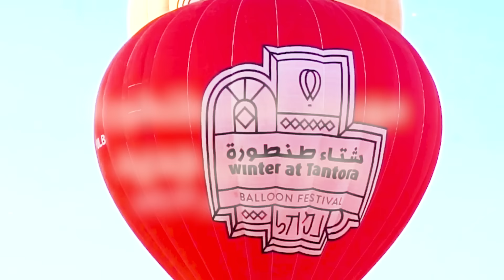2023 مهرجان شتاء طنطورة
من جديد، يعود مهرجان شتاء_طنطورة ابتداءً من 22 ديسمبر، لترسم فيه عالمك الذي تُحب، بالفن، والثقافة، والتراث، تُحيطك الطبيعة بسحرها، والحضارة بأثرِها.